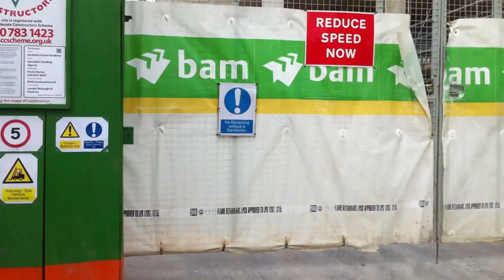London streets (325.) - Waltham Forest (E17) - Cheshunt Road (E7)